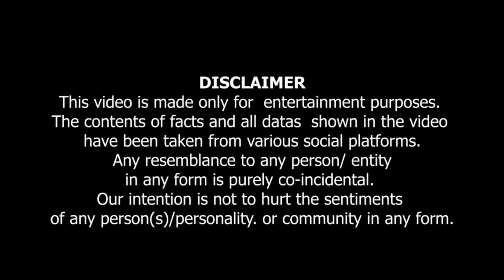( Use Headphones ) Subscribers and Views kay Chakkar main Ye log Khud ko Bech Sakte Hay.